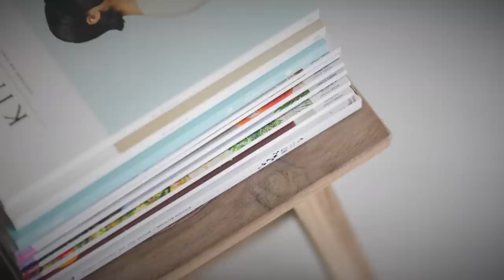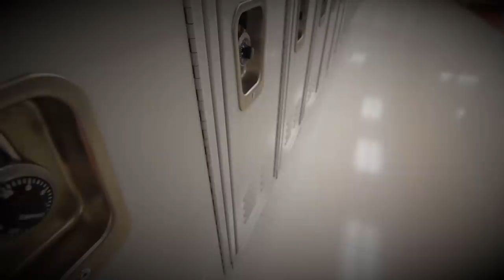Come Kara è fuggita dalle grinfie di Richard